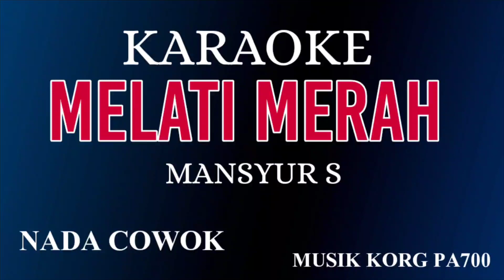MELATI MERAH - MANSYUR S ( KARAOKE LIRIK NADA COWOK ) COVER KORG PA700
Penyanyi    : Mansyur S

Versi karaoke dangdut lawas nada cowok dan full lirik lagu, musik dalam video ini di record menggunakan style keyboard KORG PA700